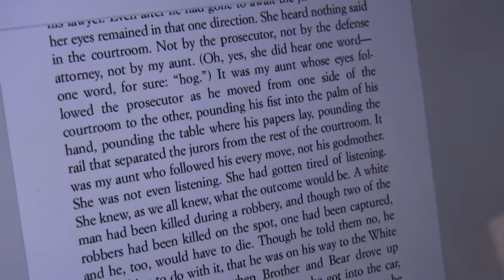Reading Takes You Everywhere-Thoughts on A Lesson Before Dying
Tiffany shares her experience reading A Lesson Before Dying by Ernest J. Gaines.